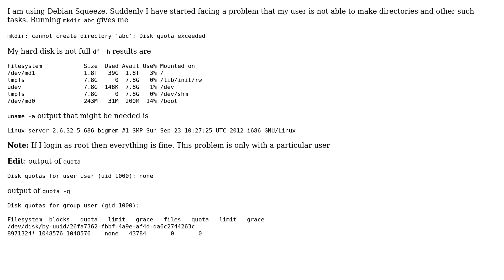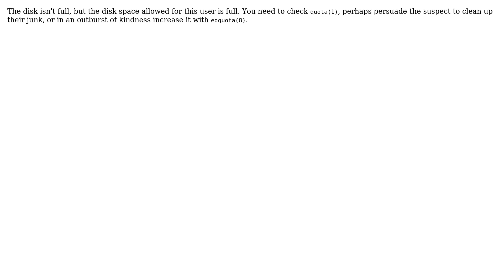Unix & Linux: Disk quota exceeded problem (4 Solutions!!)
With thanks & praise to God, and with thanks to the many people who have made this project possible! | Content (except music & images) licensed under cc by-sa 3.0 | Music | Images & others | With thanks to user vonbrand user phileepae user markus user Gursimran user Guardian and the Stack Exchange Network Trademarks are property of their respective owners. You are responsible for your own actions.